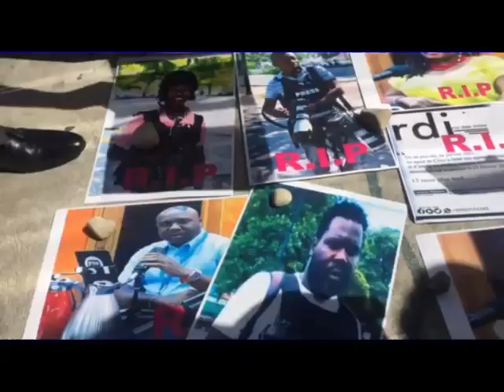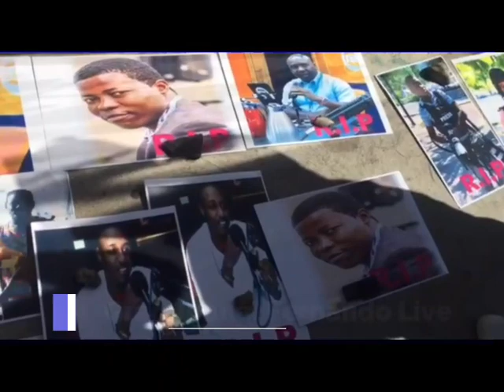Gran journal Fernando Live News